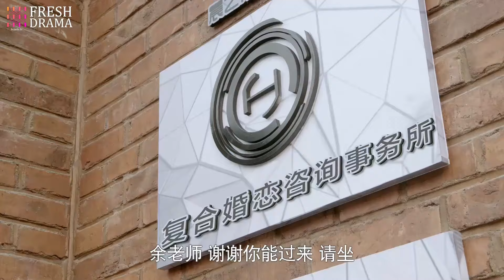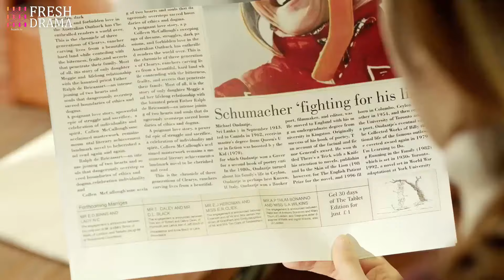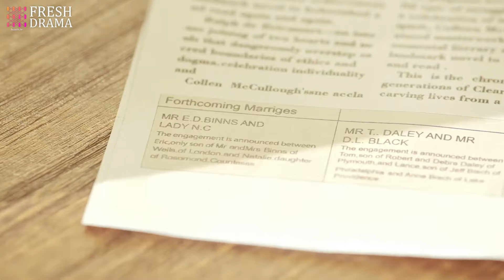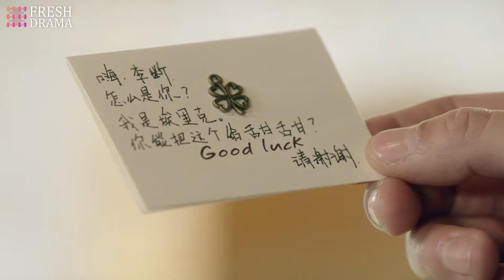❣️《分手再說愛》第39集 | 妻子在家發現丈夫的日記 💥 丈夫偷偷記錄妻子的行蹤 ⚡ 妻子慌了 🔥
📺 Drama Name：分手再說愛 | Love After Goodbye
🎬 Episodes: 46
💌 Synopsis:
複合大師李斷（賈乃亮飾）致力於幫助情感破裂的夫妻或者情侶重新複合。分手大師梅遠貴（鄧超飾）是他事業的靈感啟發者也是競爭對手。種種緣由，複合大師誓將消滅分手大師，並帶領團隊創立複合事務所。富二代少女周末（王曉晨飾）為李斷所傾倒，就職複合事務所，同父異母的姐姐周一（代樂樂飾）陰差陽錯繼承分手大師的衣缽，接手分手事務所。在種種感情事件中，兩個事務所明爭暗鬥，愛恨情仇，分分合合，好戲上演。

Compound master Li Duan (played by Jia Nailiang) is dedicated to helping couples with broken relationships get back together. Breakup master Mei Yuangui (played by Deng Chao) is both his career inspiration and competitor. For various reasons, the compound master vows to eliminate the breakup master and leads his team to establish a compound agency. The rich second-generation girl Zhou Mo (played by Wang Xiaochen) is charmed by Li Duan and takes a job at the compound agency. Her half-sister Zhou Yi (played by Dai Lele) accidentally inherits the mantle of the breakup master and takes over the breakup agency. In all kinds of emotional events, the two agencies engage in open and covert battles, full of love, hate, and separations and reunions. A good show is on.